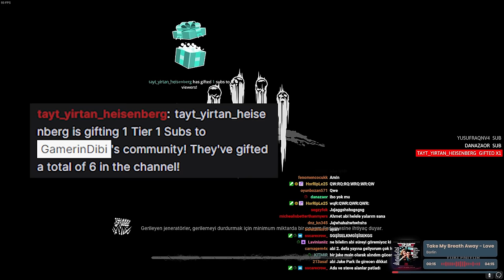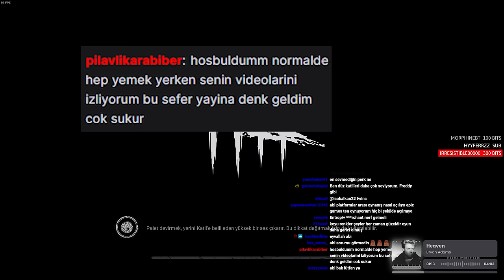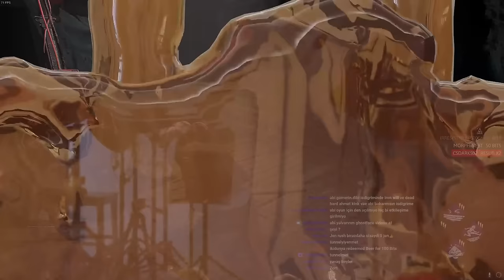BU MAÇ TURNUVALARA TAŞ ÇIKARTIR - Dead by Daylight TÜRKÇE [TWITCH YAYIN ÖZETİ]